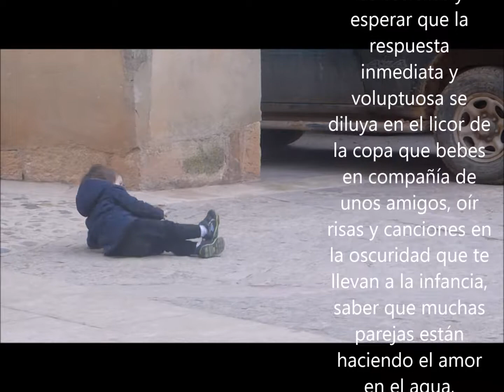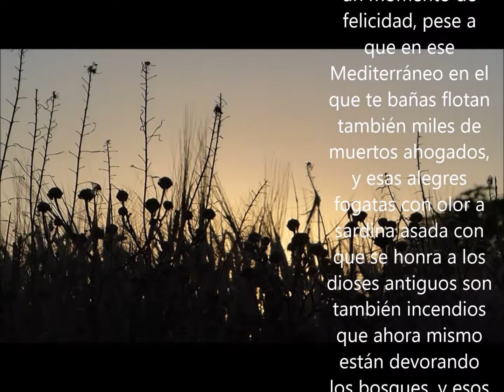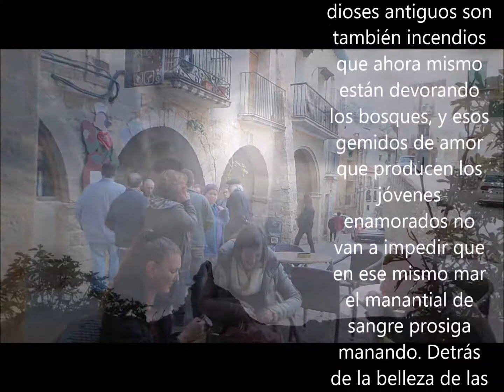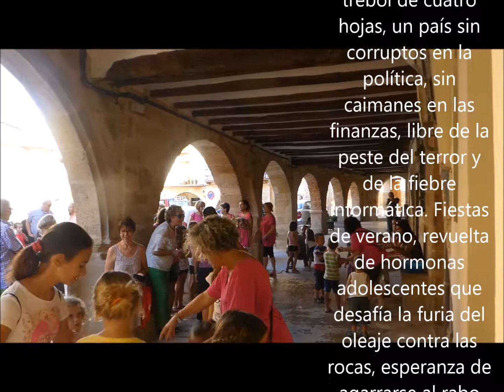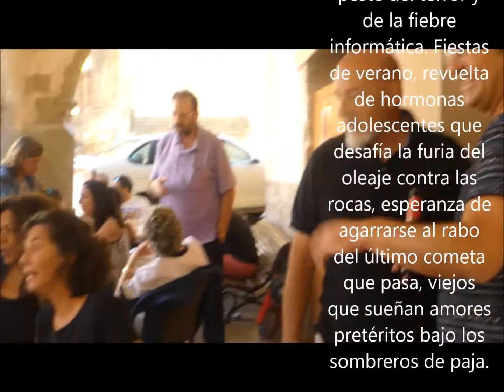Por san Juan